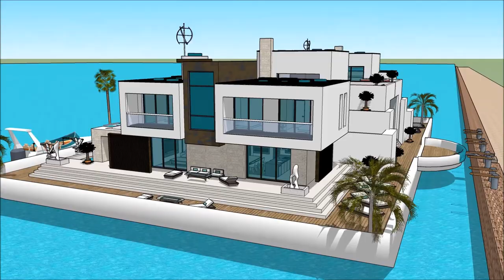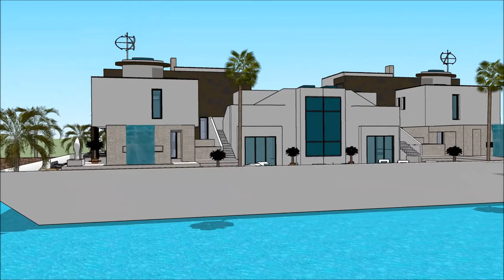International Yachting HOUSEBOAT VANCOUVER INTERNATIONAL BOAT SHOW 2018 Luxury Yacht and Houseboat C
The houseboatzania launching an innovative high-end luxury yacht houseboat home design potentially as a display of exhibition of the International Yachting HOUSEBOAT VANCOUVER INTERNATIONAL BOAT SHOW 2018 Luxury Yacht and Houseboat C.

The collection of the Houseboatzania concept of International Yachting HOUSEBOAT VANCOUVER INTERNATIONAL BOAT SHOW 2018 Luxury Yacht and Houseboat C consists of high luxury and architectural art pieces in minimalism combined with living on the waterfront of the harbour of

The houseboat yacht design has the basis to sustain living with high standards and contemporary structural design at International Yachting HOUSEBOAT VANCOUVER INTERNATIONAL BOAT SHOW 2018 Luxury Yacht and Houseboat C with numerous of prospects for excessive living and celebrating the desire of life worldwide: